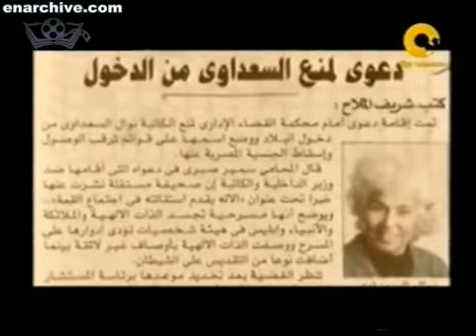نوال السعداوي تتحدث عن قضية ازدراء الاديان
The official accounts of Dr. Nawal Al Saadawi